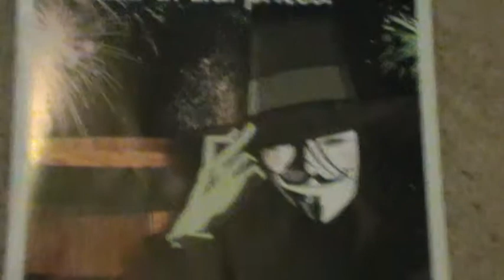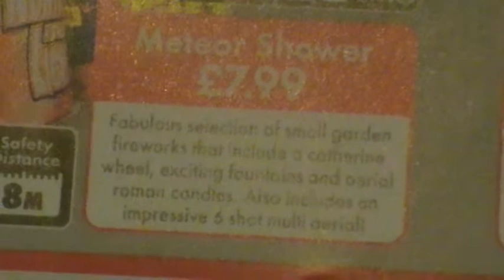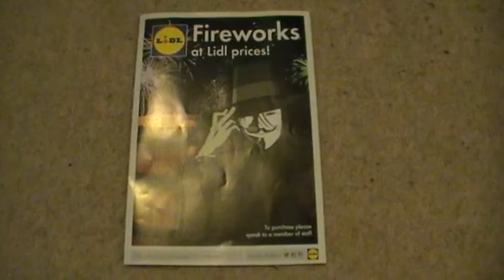Lidl Fireworks Leaflet 2015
This is Lidl's fireworks for 2015, all TNT branded with a 3 for £20 on 3 products.  This leaflet was picked up at their Taunton Wood Street store, but some stores may not sell the full range.

If you require any advice on fireworks, or, like me, just love everything about them, come and join us over on the Seasonal Traditions forum